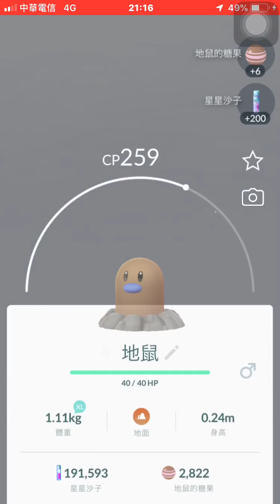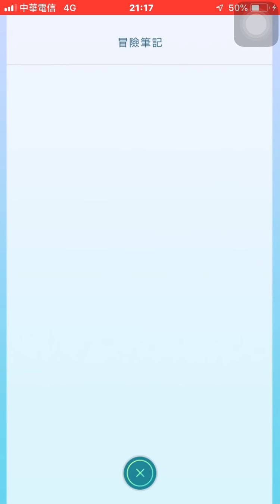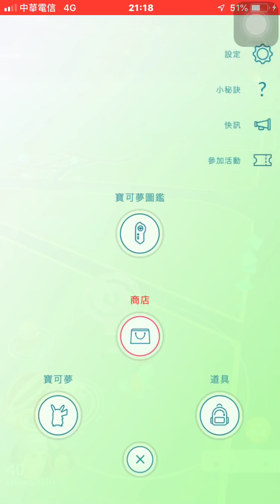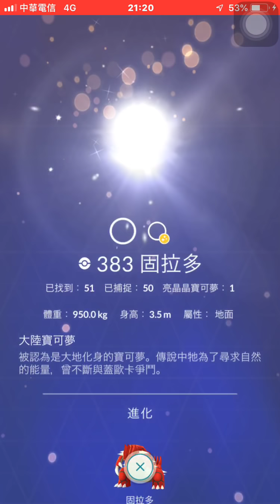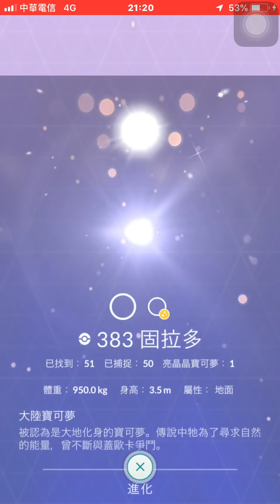2天6隻色違地鼠,固拉多捕獲率98%pokemon go20190502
2天6隻色違地鼠,固拉多捕獲率98%pokemon go20190502

特別推薦:

幸福聯盟賽報名表單